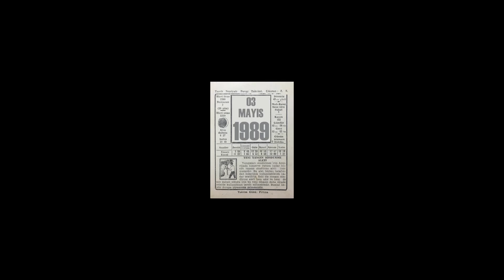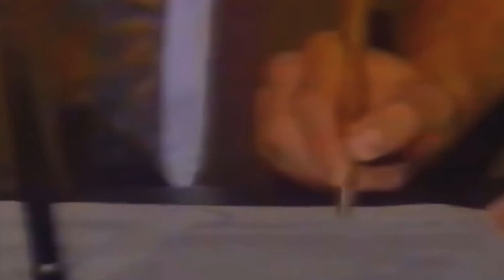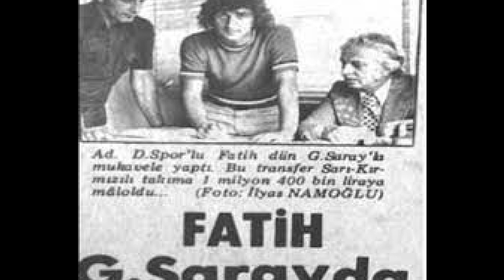Saha içi ve dışı galatasaray fenerbahçe rekabeti, KarlHeinzFeldkap ve fatihterim li yıllar...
Türkiye’de “en köklü, başarılı futbol takımı ve spor kulübü kimdir” ? sorusuna cevap bulmaya çalışacağız. Tabii iş en büyük kim, sorusuna geldiğimizde büyüklük kavramının matematiksel bir kavram olmasından dolayı rakamlardan yardım alacağız. Zira 2’nin 1’den büyük olması bu konuda bize yol gösterecektir.

Dünyanın farklı yerlerini, bilinenlerin dışında, farklı bilgilerli, farklı hayatları anlatmaya çalışan gezi-seyahat ve sosyal hayatları içeren  sayfasıdır.

Yeni ülke, yeni şehir, yeni insanlar ve hayatlarını içeren bilgiler ile beraber olmak dileği ile...

Musics;
Envato
Classical-violins-and-piano-suite
Happy Violins
Heroes
Inspirational Violins
Inspiring Cellos
The Violins